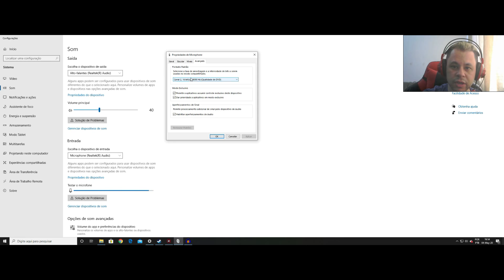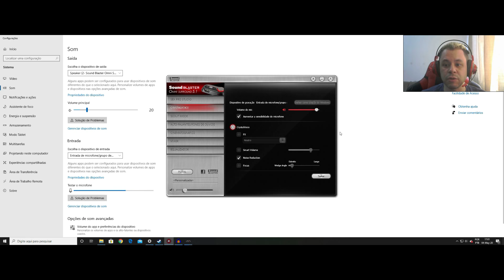Ninguém é perfeito: msi DS501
Review do headset mais barato da famosa msi!